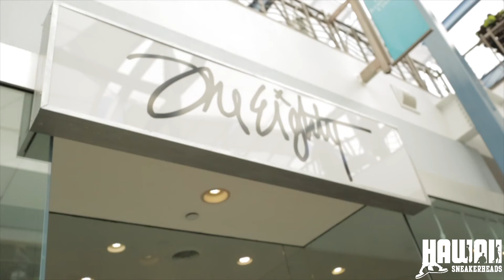Lightsleepers x HSH Maui & "Sneakers in Paradise" Event Coverage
August 12 2017 was a crazy day. Its the first time we did two merch drops on the same day on two different islands... 1st we visited our Maui fam at "One Eighty" boardshop to release our Lightsleepers x HSH tee... "One Eighty" also dropped their first ever new era hat so it was a big day for the Maui Sneakerheads community... Then at 6pm we flew back to O'ahu to drop HSH limited "old Kanye" tee at Sneakers in Paradise organized by the homie "Beau Rabe". Its was a good turnout and we got to see some of the people from our local sneaker community.